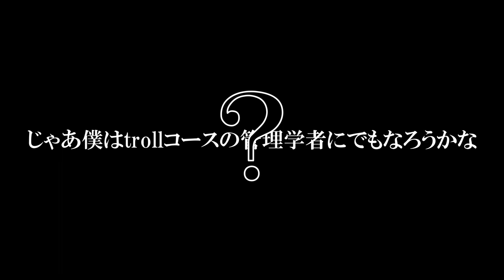【troll】ゴールが全部バネに埋められてて笑うwww マリオメーカー2